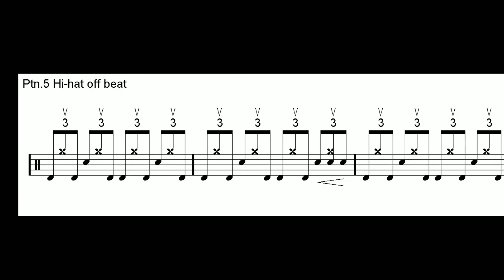Blues ptn. 05 (ita)